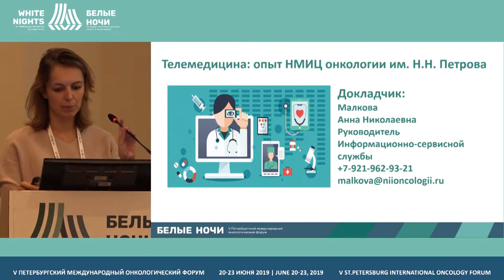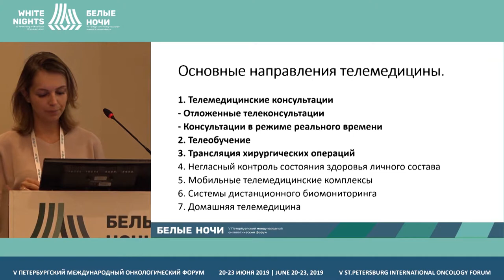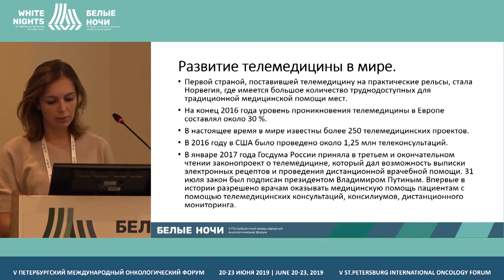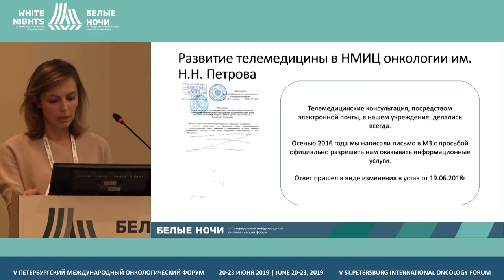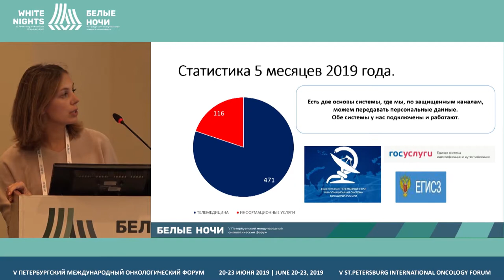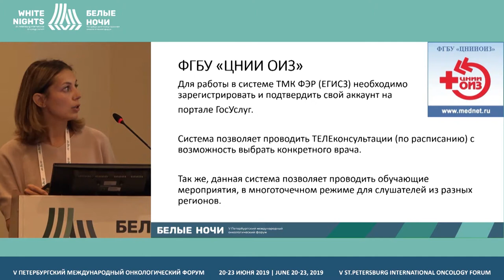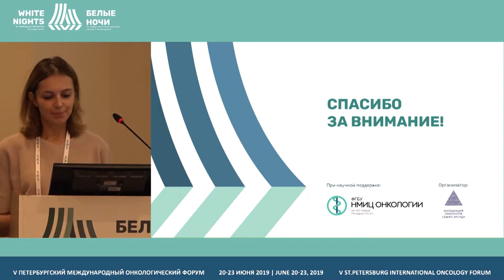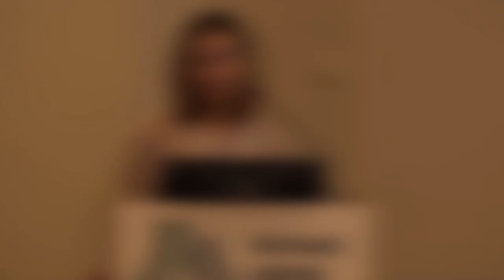Telemedicine health care service: experience of N.N.Petrov NMRCof Oncology (Anna Malkova)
Telemedicine health care service: experience of FSBI N.N.Petrov National Medical Research Center of Oncology of the Ministry of Health of the Russian Federation
Anna Malkova , FSBI «N.N. Petrov NMRC of oncology» of the Ministry of Healthcare of the Russian Federation, St. Petersburg